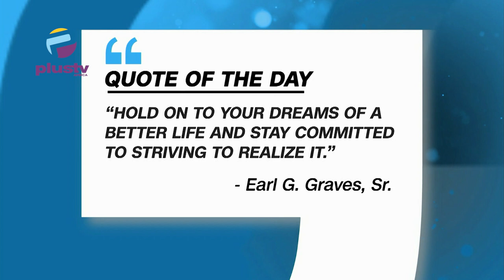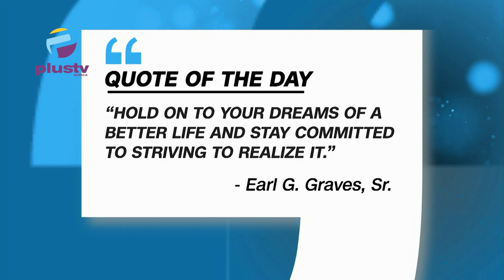SERAP Demands Transparency on Chinese Loans from Governors, Wike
Welcome to Top Trending on the Breakfast Day
00:00 Intro
01:38 Quote of the Day
04:14 SERAP Demands Transparency on Chinese Loans from Governors, Wike
11:37 Two Officers Dead, Three Injured in Abuja Shiite- Police Clash
15:56 Nigerian Government Declares Cotonou University Certificates Invalid, Mass Sack Looms